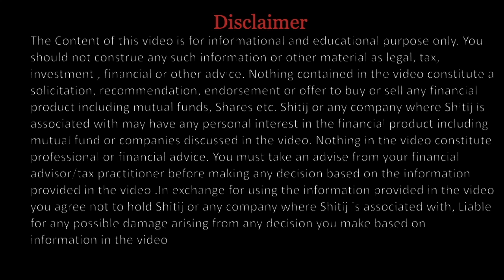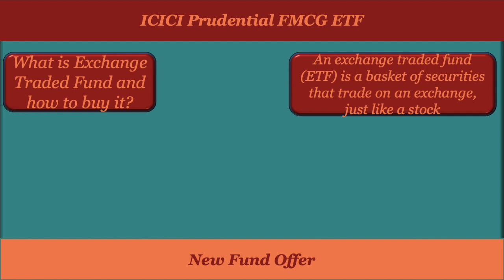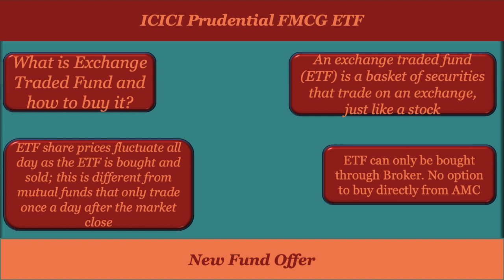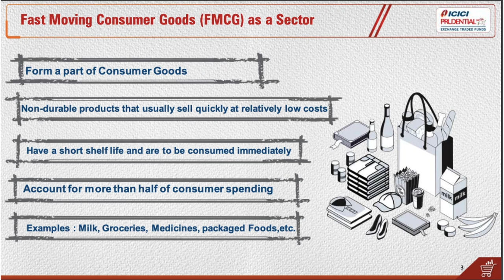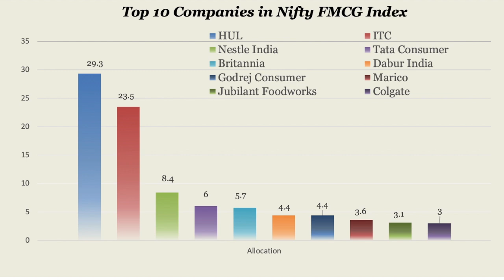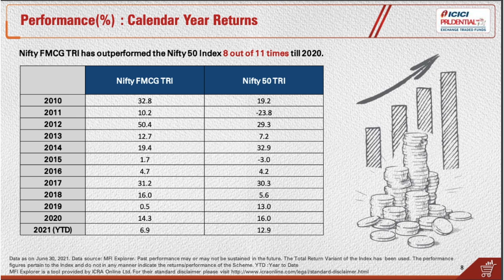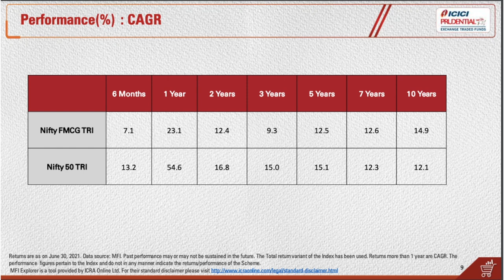ICICI Prudential FMCG ETF NFO 2021 | New Fund Offer 2021